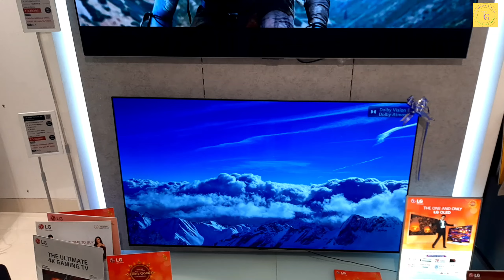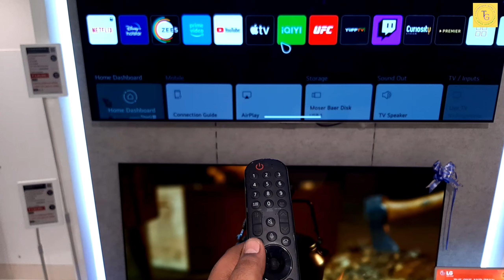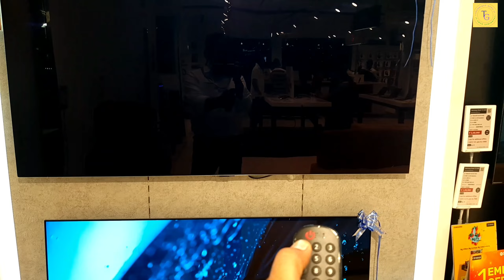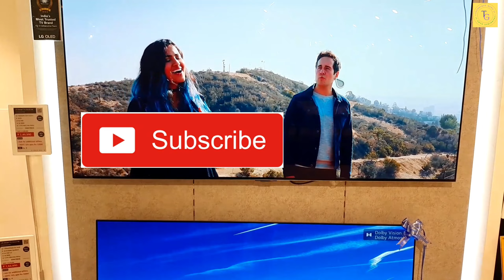LG megic motion remote control reatures and how to connect and disconnect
Remote Control Compatible with LG Smart Magic TV LG AN-MR21GC ANMR21GC 2021, 2021 OLED TV'S G1, C1, A1 Series, 2021 QNED Mini-LED TV'S QNED99 Series (Without Voice and Mouse)

Brand

EHOP

Special Feature

Universal

Colour

Black

Max Number of Supported Devices

1

Compatible Devices

Television

Connector Type

Infrared

AN-MR21GA-01 Remote Control Compatible with LG Smart Magic TV LG AN-MR21GC ANMR21GC 2021, 2021 OLED TV'S G1, C1, A1 SERIES , 2021 QNED MINI-LED TV'S QNED99 Series (Without Voice and Mouse)

Durable Quality, Rigid Body, Efficient Performance increases Device life. Best Quality Plastic Body and Soft Rubber Keypad.

This is a manufacturer substitution. Part may differ in appearance but is a functional equivalent to Original Part .Imported Generic Product. Best Substitute for your Original remote. Before Use Please Use New Battery

Please Match The Image With Your Existing Remote Before Placing The Order Before Use Please Use New Battery Best Quality Plastic Body and Soft Rubber Keypad. All Products are checked by Testing machine Before Shipment. Imported Generic Product .Durable Quality, Rigid Body, and Efficient Performance increases Device life.